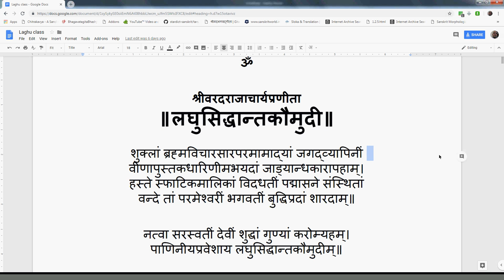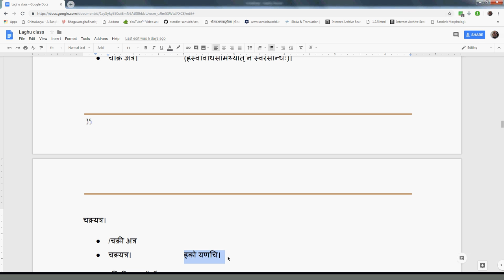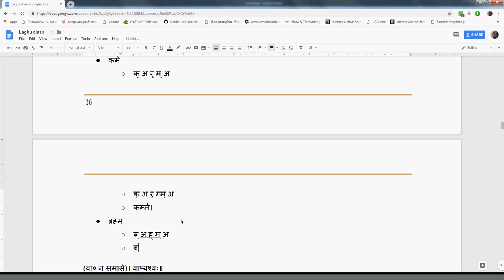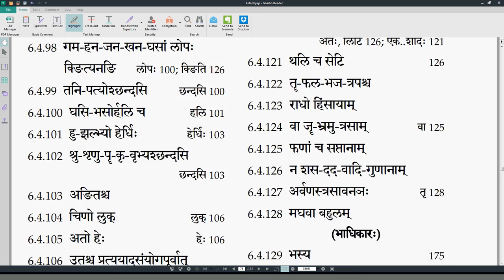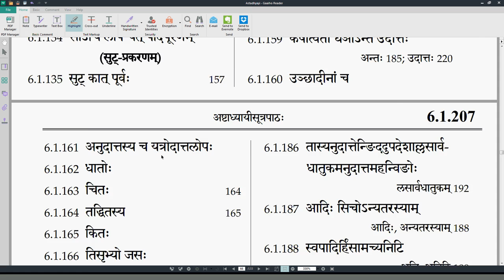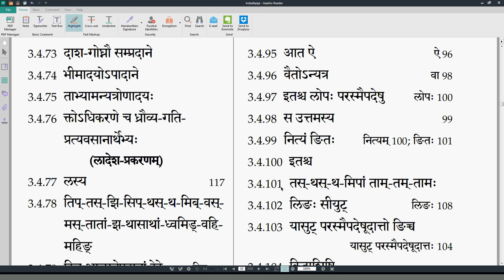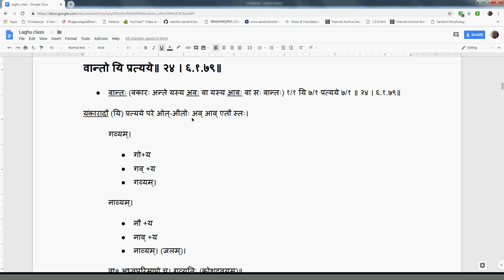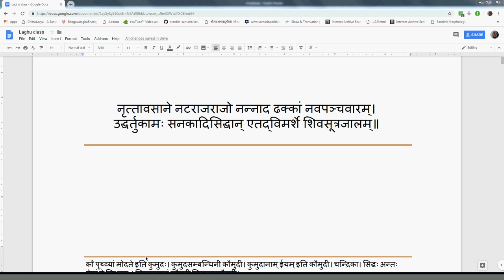LSK021 AchSandhi 15